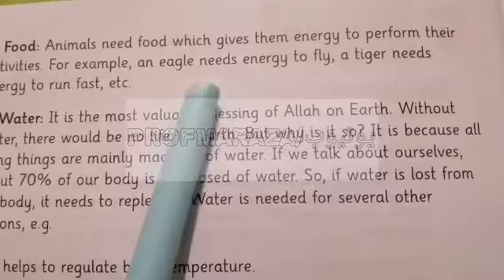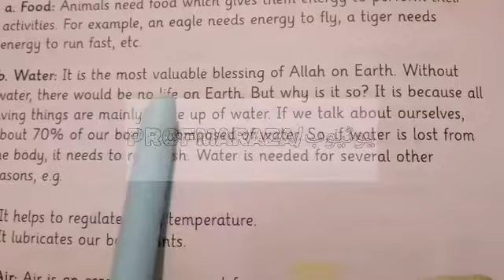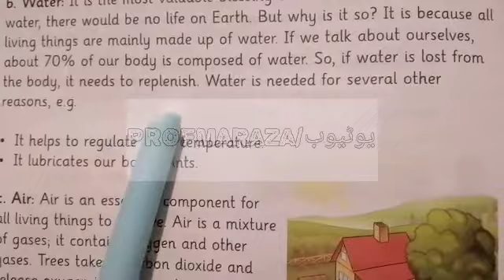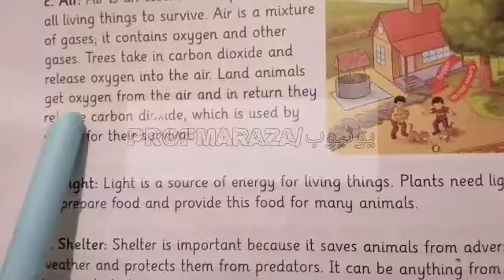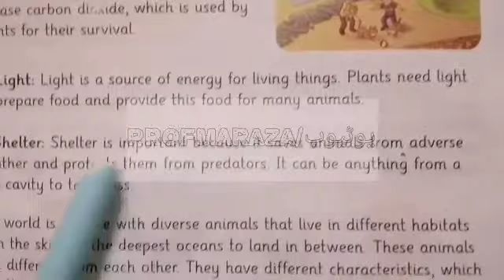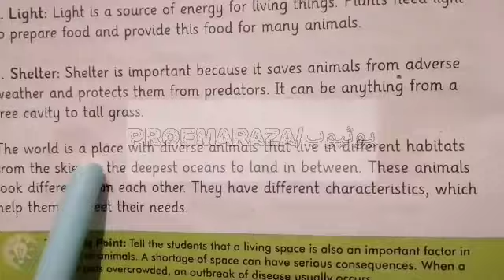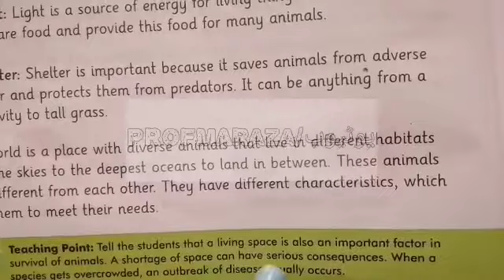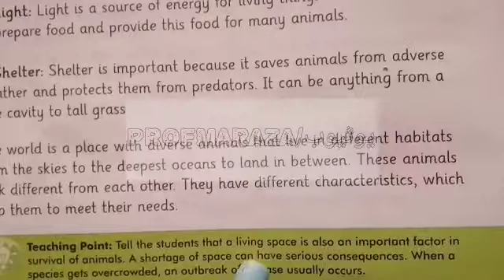Afaq Sun Series New Science Class 4 Page 20||آفاق سن سیریز نیو سائنس کلاس 4صفحہ 20